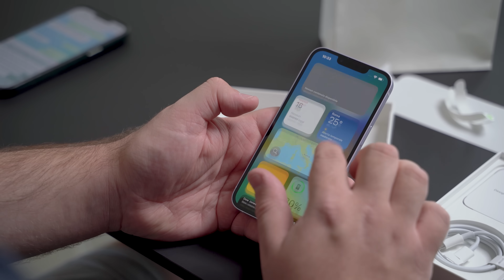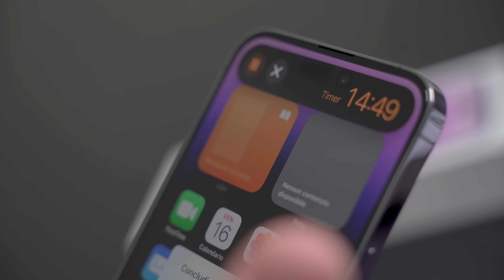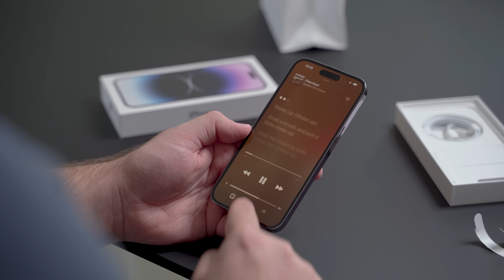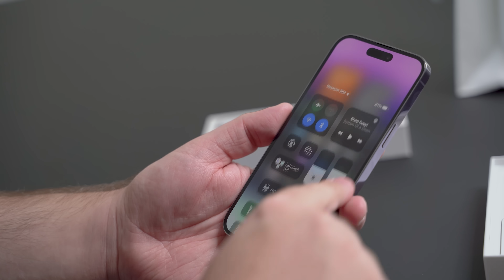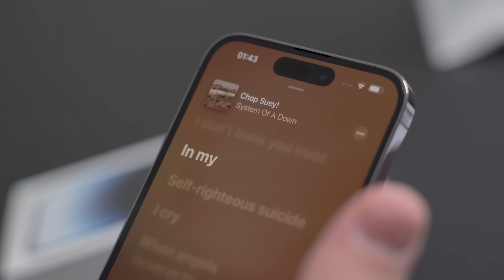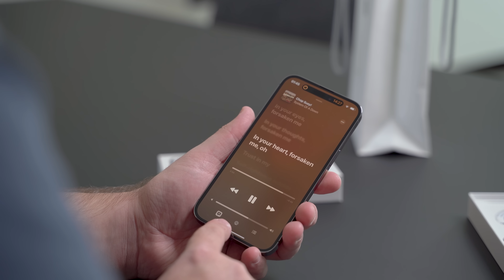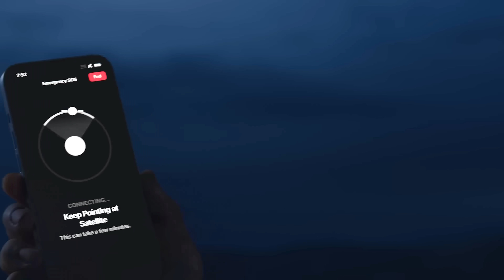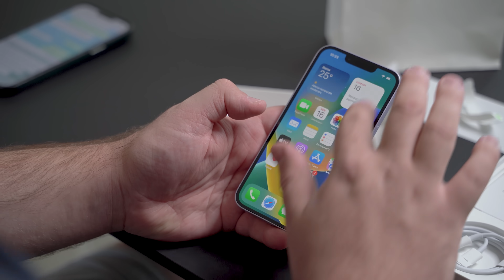IPHONE 14 PESSIMO! MA IPHONE 14 PRO MAX..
Nuovi iPhone 14 e iPhone 14 Pro presi! Dopo qualche ora di prove si sono riconfermate le impressioni che avevamo e che abbiamo già esposto nell'ultimo video: iPhone 14 pessimo! Ma iPhone 14 Pro Max..